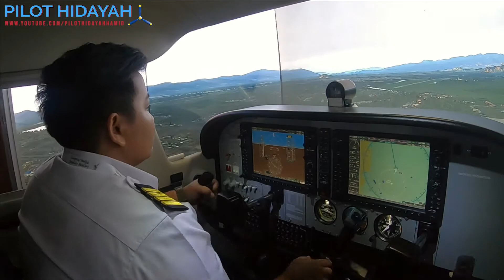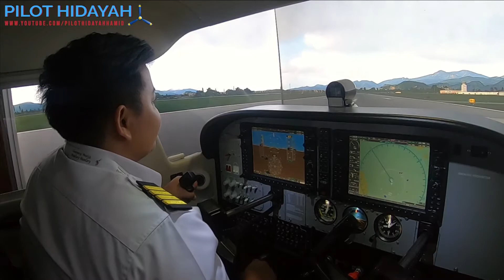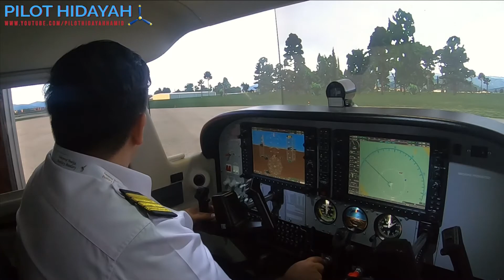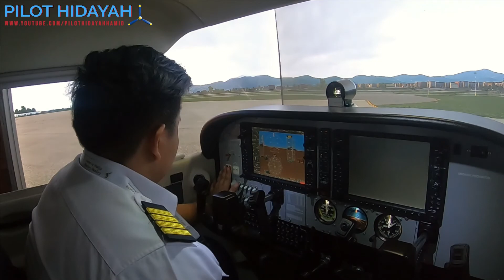Testing LLFA TRC Simulators Cessna 172G - 25 January 2022 - Timelapse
Assalamualaikum,
Big thanks to Flight Sim Engineer Encik Dan for letting me try LLFA Cessna 172 Flight Simulator: TRC 4000 CABIN C172G Flight Training Device. He's one of the kindest colleague I worked with & he loves to share his flight simulator knowledge.

I was working with LLFA as PPL theoretical knowledge instructor aka ground school instructor for a year and a half then decided to resigned last May. I want to pursue my dream to start my own flight simulator company and in the future, my own flying club. It's a long way to go & will be full of challenges. Inshallah dengan izin Allah S.W.T & sekiranya panjang umur. That will be my long-time goal.

I will post more latest & throwback aviation videos from time to time. At least 10 years from now, younger generation will get to know what it was like aviation in Malaysia 10 years ago. Especially when new generation aircraft being developed & produced.

The reason why I haven’t fly for a while because it is costly to rent aircraft these days. It cost around MYR 1000 (+ / -) to rent a single-engine fixed-wing aircraft here in Malaysia.  I look forward to collaborate & fly with GA pilots next year. In the mean time, I hope you enjoy & gain knowledge while watching my YouTube videos. Have great days ahead guys.

This footage is property of Pilot Hidayah and cannot be used without permission.

What is Private Pilot License (PPL) ?

A Private Pilot Licence (PPL) allows you to fly as a Pilot-In-Command (PIC) or co-pilot of a Malaysian-registered aircraft (not operated for hire and reward), for the aircraft class or types as endorsed in your licence.

To obtain a PPL, you must:
- be able to read, write and communicate in English at a working level; and
- meet at least Class 2 medical requirements.

In addition, you will need to acquire theoretical knowledge and practical experience. You must also pass the theoretical knowledge examinations and skill test conducted at a Flight Training Organisation (FTO) or a Flying Club providing instructional flying (FC) approved by CAAM and meet all regulatory licensing requirements.

More detailed requirements can be found in CAGM 1001 – Flight Crew Licensing. Refer to Private Pilot Licence Initial Application & Renewal for quick guidance.